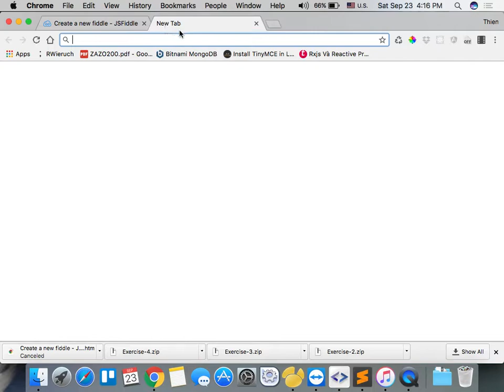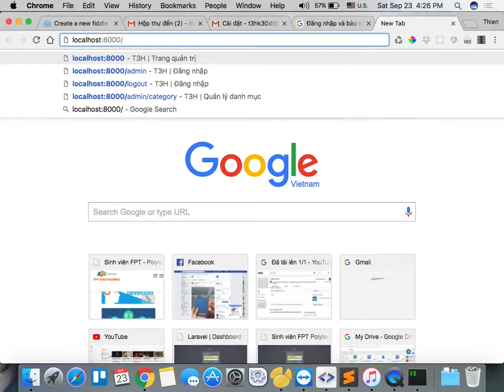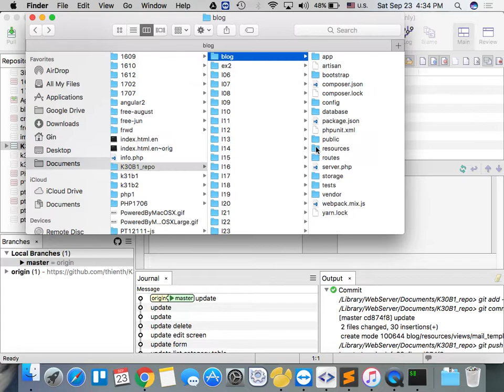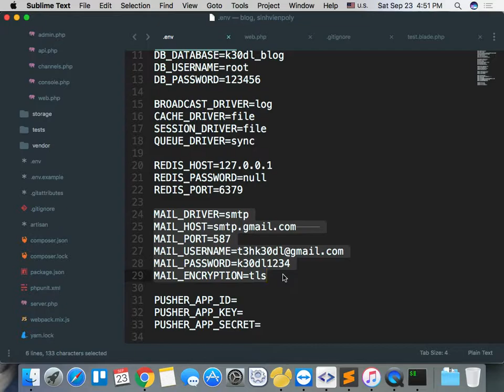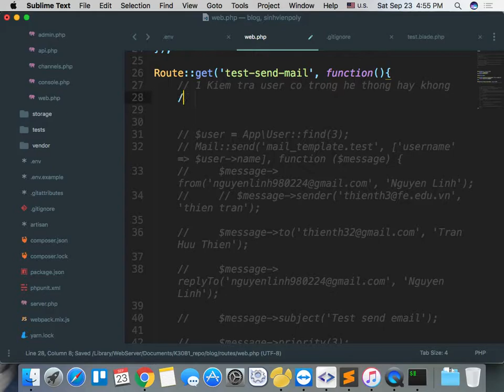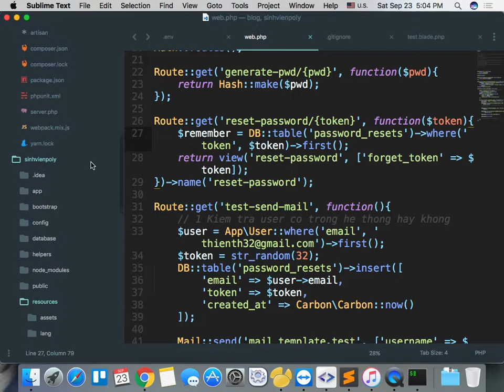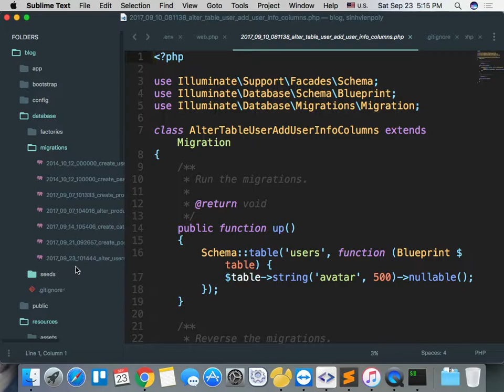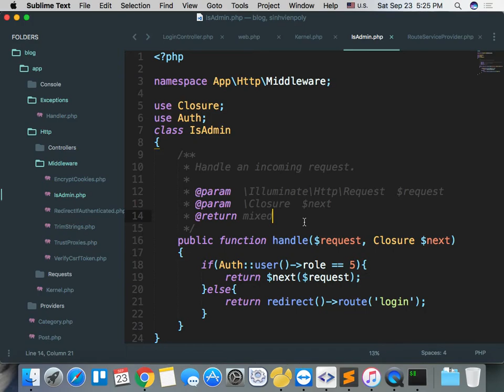k30dl 2017 09 23